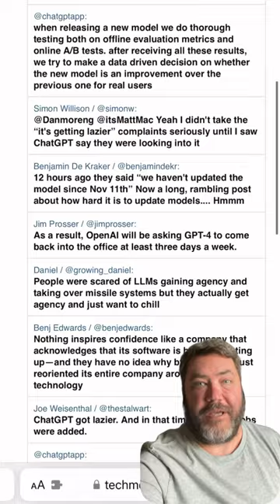Has GPT-4 Gotten Lazy? OpenAI Is Looking Into It.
For weeks now, some users have been complaining that GPT-4 has gotten worse. Bad or incomplete answers, especially when generating code. Can a language model get worse over time? Well, OpenAI says it is aware of feedback about GPT-4 getting “lazier” and is “looking into fixing it”, and explains that model behavior can be unpredictable, even for them. As Gergely Orosz tweeted: ChatGPT getting lazier and telling people to read the docs instead of answering questions like before - and the team not having pinned down what’s happening - is such an amusing chapter in AI tooling.